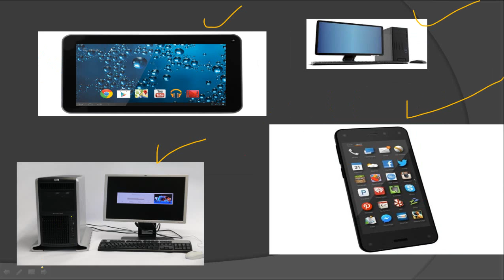What are the Parts of a Computer Network ?